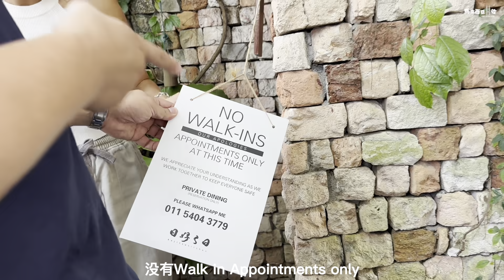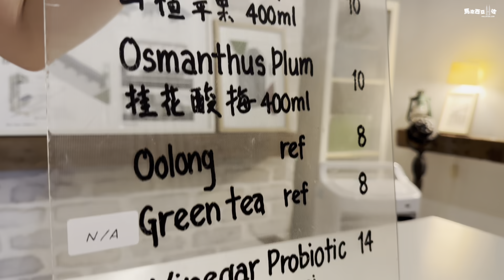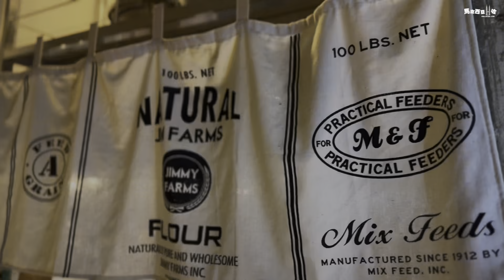【私房故事】Lockdown失業 反而找到人生意義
一場世紀疫情讓無數人失業，包括大馬汽車銷售員Benson，但他並沒有放棄自己，本在人生低谷，反而讓他重新思考，重拾人生意義。由「玩玩下」變「網紅私房菜」，真是少一點熱誠也不行。Lockdown到底啟發了什麼？ 讓我們一起看看Benson的私房故事。

Kojitsu Kitchen:
24, Jalan Sepakat 9, Taman United, 58200 KL